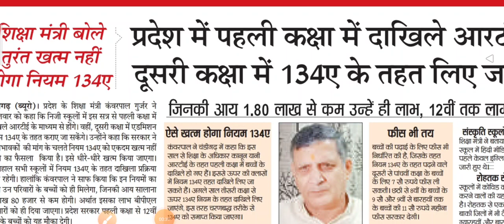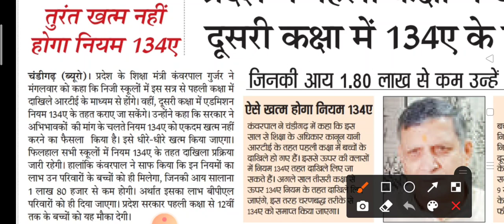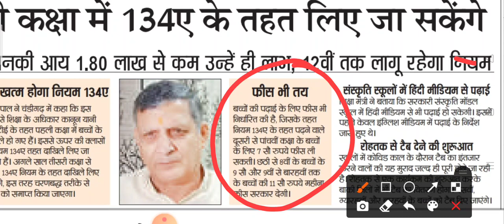134A के तहत पढ़ने वाले बच्चों के लिए सरकार ने फिर से की घोषणाHaryanaKaushal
हरियाणा कौशल विकास रोजगार के रजिस्ट्रेशन कैसे करें | haryana kosal rojgar registration